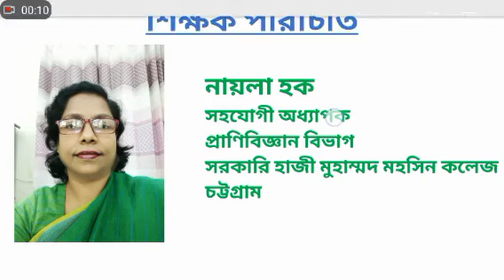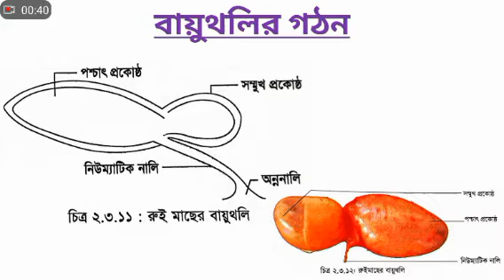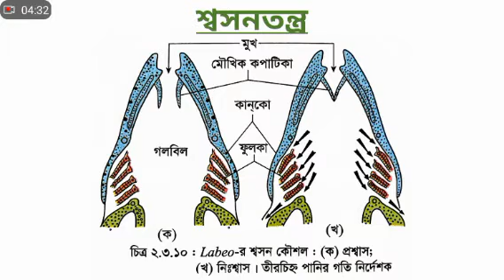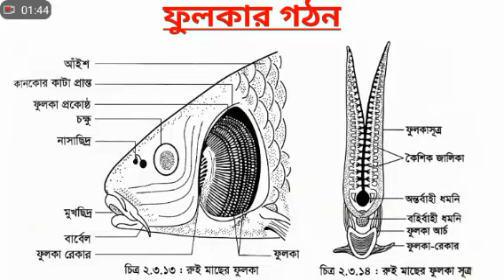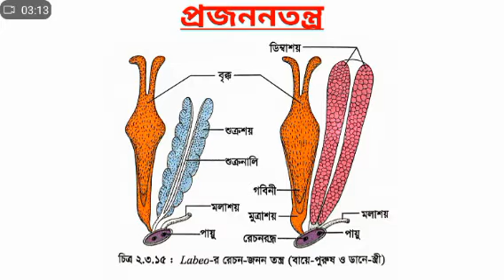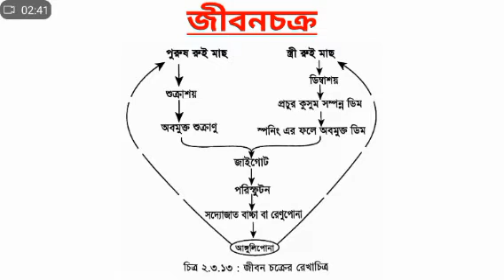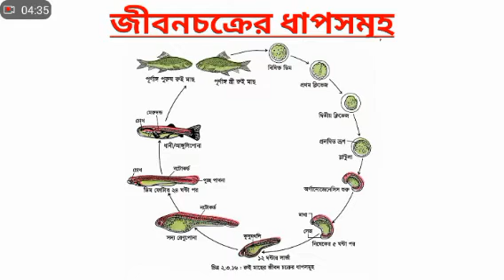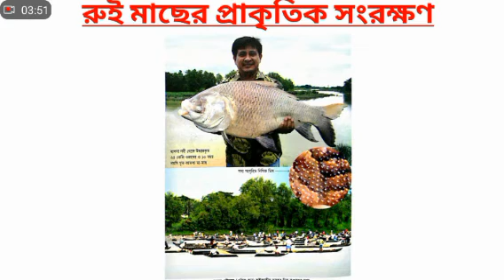AURORA PRODUCTS 2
আলোচনায়: জনাব নায়লা হক,
সহযোগী অধ্যাপক, প্রাণিবিদ্যা বিভাগ,